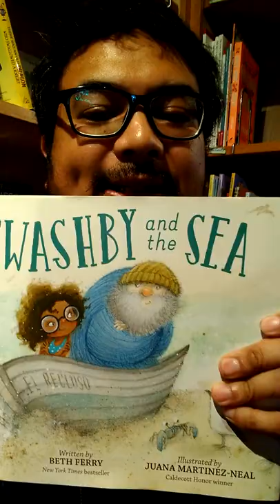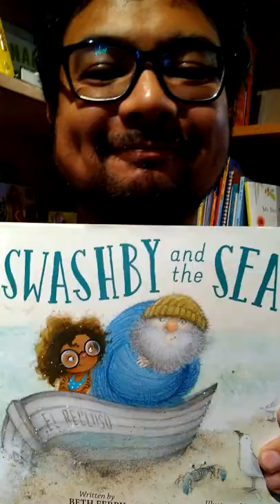Earl's Live One-Take KidLit Book Reviews. Episode Fifty-Five.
Swashby and the Sea by Beth Ferry with illustrations by Juana Martinez-Neal